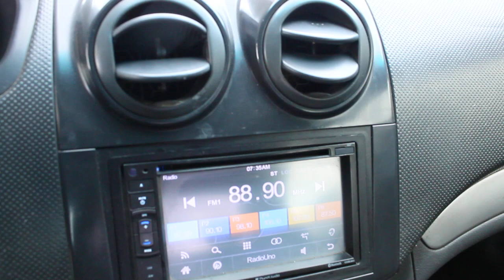Tucarro Mercadolibre Centrodefotografia chevrolet aveoemotion 2008